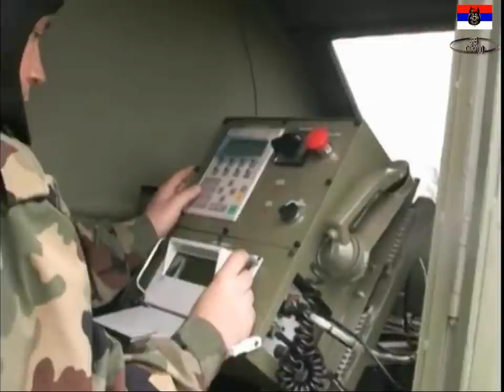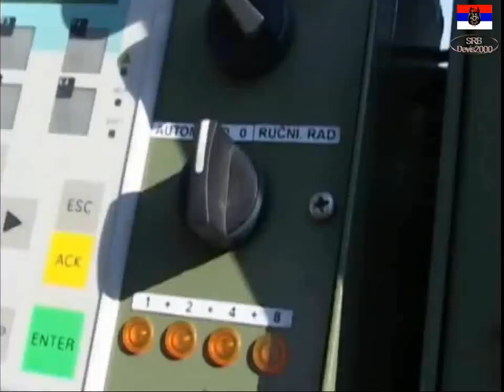Serbian Army - NORA B-52 Self-Propelled Artillery 152 mm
MUSIC - "Hans Zimmer;James Newton Howard;Ramin Djawadi;Mel Wesson;Lorne Balfe-MOLOSSUS FROM BATMAN BEGINS"